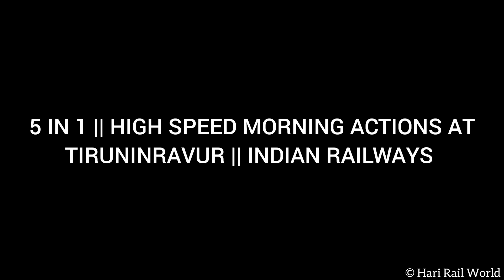5 IN 1 || HIGH SPEED MORNING ACTIONS AT TIRUNINRAVUR || INDIAN RAILWAYS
5 in 1 | High speed morning actions at Tiruninravur

12698 Trivandrum - MGR Chennai Central Weekly SF express
GZB WAP7 30278

16204 Tirupati - MGR Chennai Central Garudadri express
JHS WAG7 24673

11017 Mumbai LTT - Karaikal Weekly express
BSL WAP4 25047

12028 KSR Bengaluru - MGR Chennai Central Shatabdi express
ED WAP7i 30354

LHB HCPV rake towards Perambur
JHS WAG7 27944